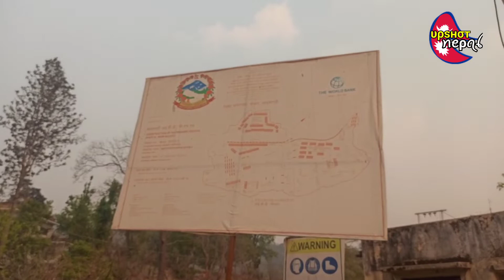Chobhar Dry Port Latest Update || धमाधम काम हुँदै || Dry Port Kathmandu Nepal .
Chobhar Dry Port Latest Update || धमाधम काम हुँदै || Dry Port Kathmandu Nepal || chovar sukha bandha gha||
स्वरूप लीदै kathmandu sukha bandha gha ||
chovar sukhha banda ||chobhar dry port news ||chobhar port latest news

नोट:- यश च्यानलमा रहेका  भिडियोहरु copy तथा downlod गरि अन्य च्यानलमा uplod गरेको पाइएमा कानुन बमोजिम कडा भन्दा कडा कार्वाही गरिने छ l

Copyright .!
Using of this video on other chhanel without prior permission will be strictly prohibited .
Editing Preston Ghimire
Camera Santosh Ghimire